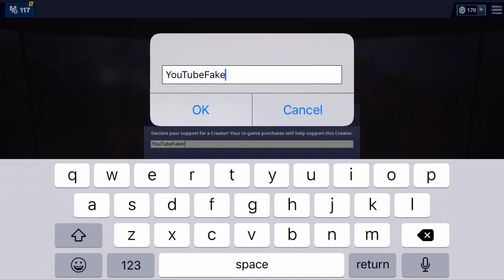it’s My Birthday 🥳(FNM)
Guys help me get Faze to noticed me because I want to be the first mobile player in Faze.